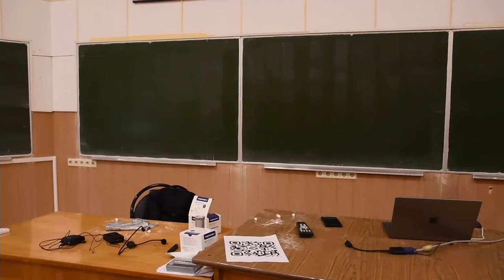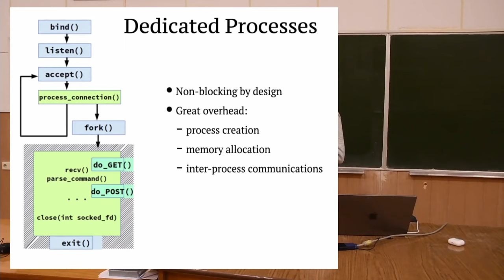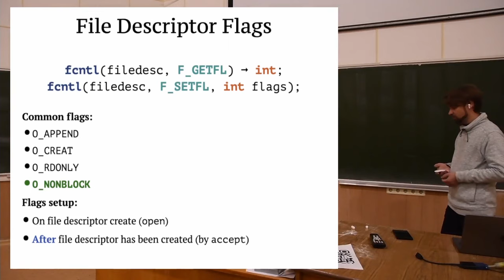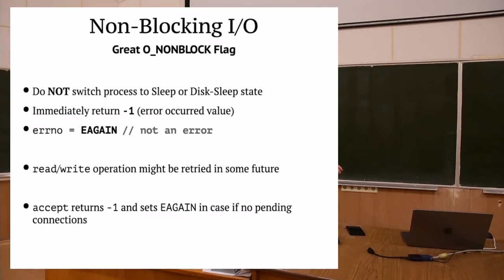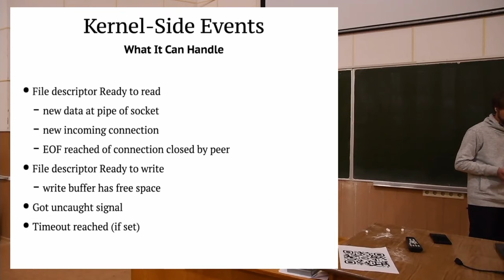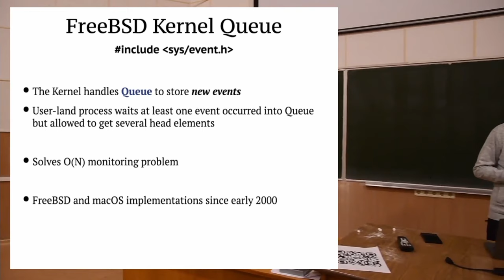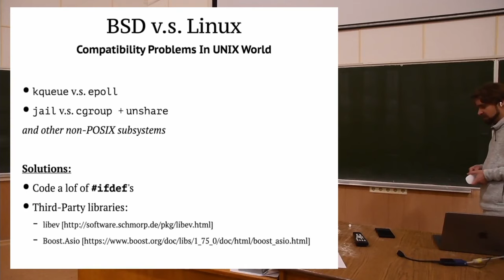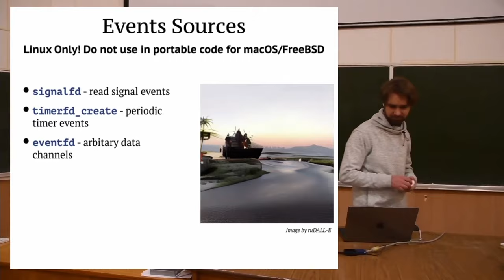АКОС 16. Мультиплексирование ввода-вывода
(таймкоды скоро будут)

Лектор: Яковлев Виктор Вадимович